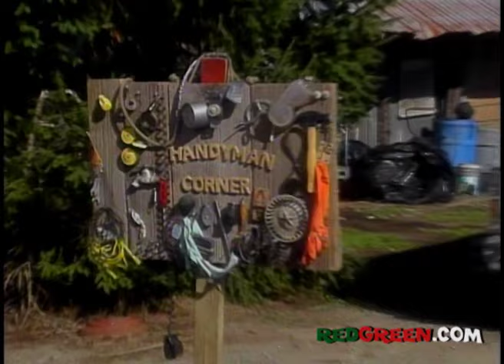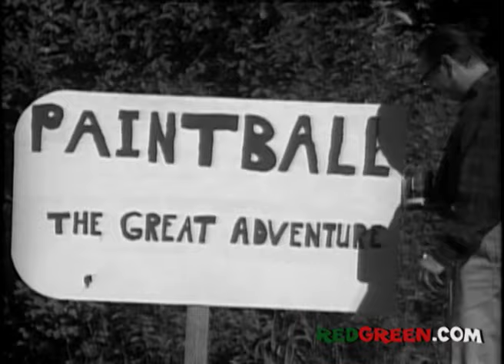The Red Green Show "Expropriation" Ep 152 (1997)